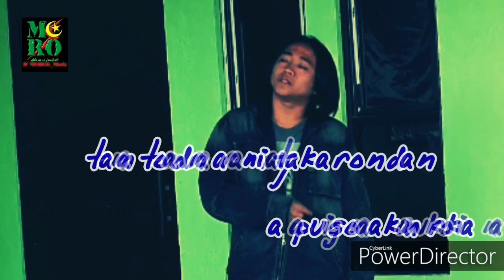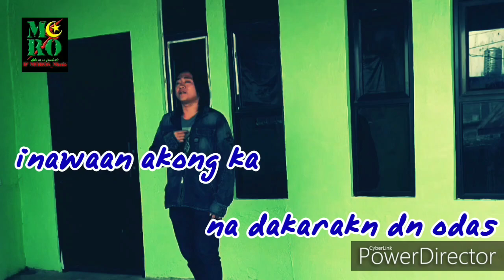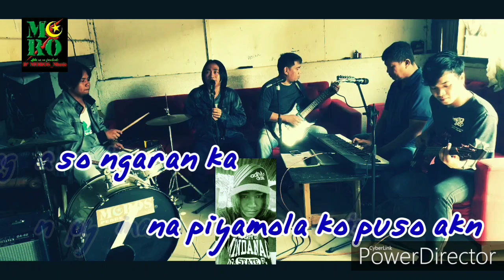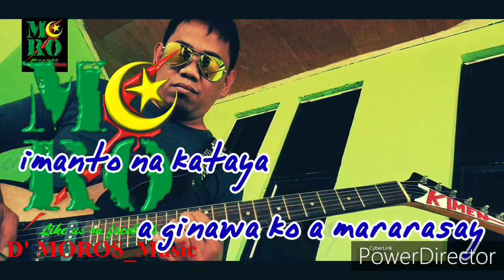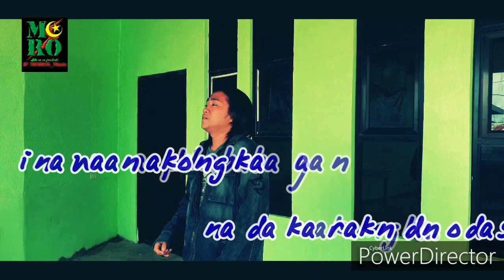DAKADN ODAS By MOROS Band (Official Video)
Original Composed by JAMEL